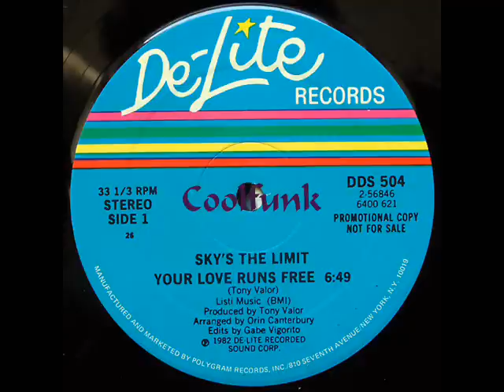Sky's The Limit - Your Love Runs Free (12" Disco-Funk 1982)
Disco-Funk

Your Love Runs Free (12" Disco-Funk 1982)